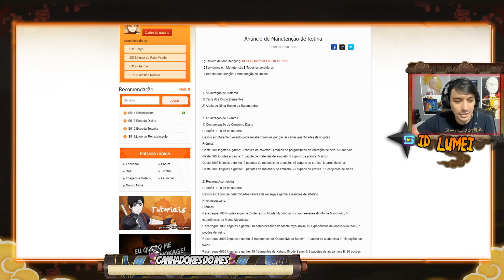FINALMENTE! Atualização do Naruto Online com IMAGENS! *EXCLUSIVO*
(Sorteios Mensais de Lingotes para o top 15**)

(Sorteios Mensais para os mais ativos!)

- Participe de Sorteios Mensais de Lingotes! (Naruto Online).